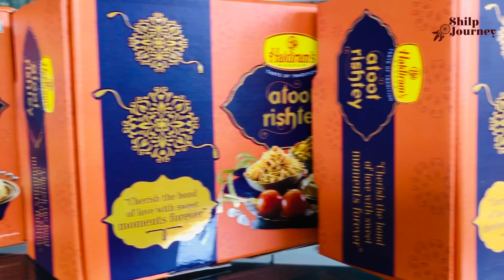चिप्स चा पाऊस 🔥 । Best रक्षाबंधन Gift Ever!!! 😜 । मराठी vlog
Hello friends,

 This vlog is all about how I had spend my rakshabandhan day with my brother. So hope u enjoy this video & keep connecting Ship Journey.

Regards,
Shilpjourney